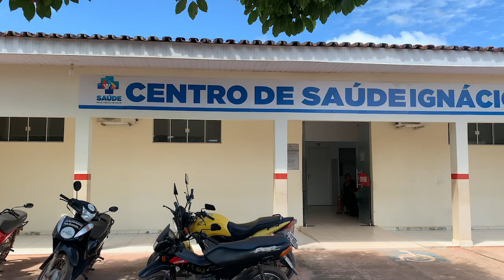Saúde da criança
Ansiedade precoce em crianças: como identificar e tratar as causas e riscos.